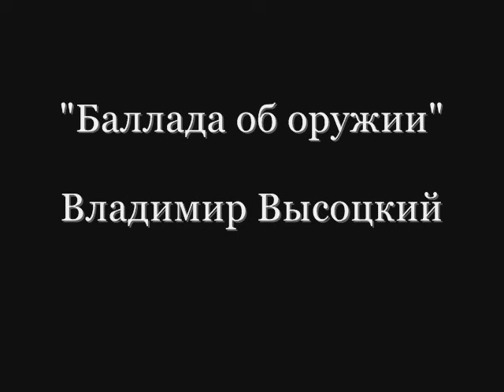Баллада об оружии - Владимир Высоцкий [новый звук]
Włodzimierz Wysocki - Nowe brzmienie pieśni. Więcej o Wołodii na mojej stroie [По миру люди маленькие носятся]